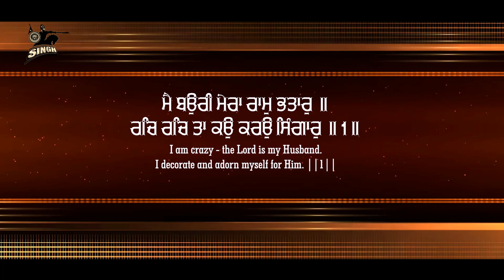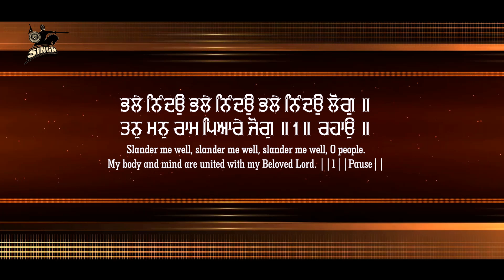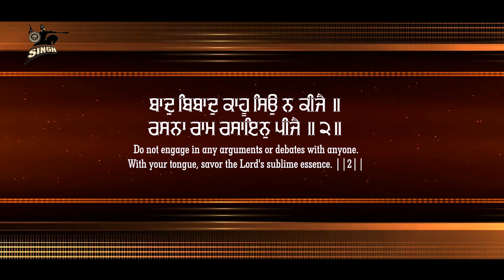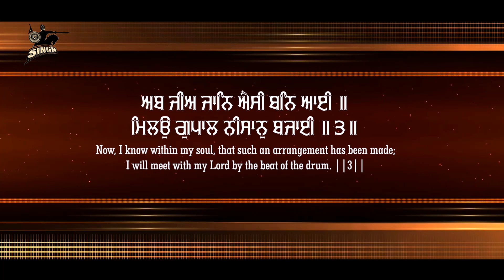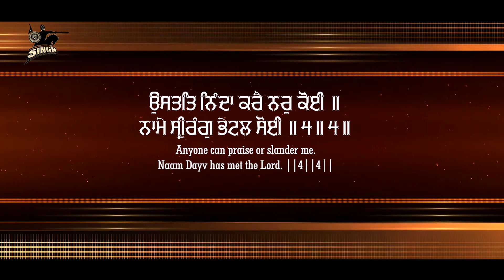Mai Bauri | Bhai Harpreet Singh Ji | Latest Kirtan | Soulful Gurbani | Best Shabad | Singh Recordz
Artist : Bhai Harpreet Singh Ji 'Jodhan'
Album : Mai Bauri
Title : Mai Bauri Mera Ram Bhataar
Label : Singh Recordz, Ludhiana.

Recorded at : Singh Recordz Studio, Ludhiana.